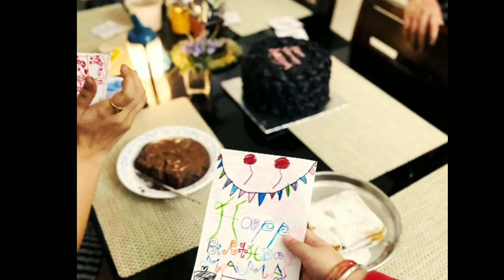Anchor Anasuya Bharadwaj Birthday celebrations | Anasuya help in lockdown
Anasuya birthday in lock down